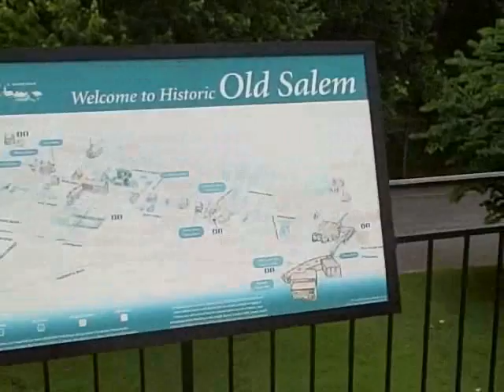Old Salem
A trip through historic Old Salem.  I had not been there for years and years, and had forgotten how cool it really was there!  Plus educational!